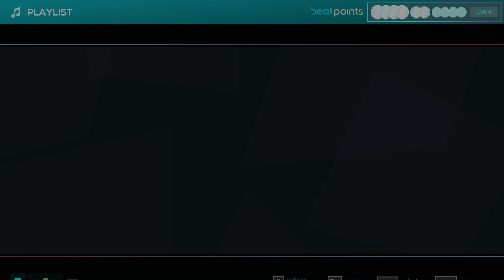Just Shapes & Beats - Annihilate Rank S, Till It's Over, and Ending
My best Rank S challenge so far.
I wanted to add Till this over in this video because i like the gameplay of it and i felt like adding it in. I edited out the credits so that I don't make this video entirely long. Don't take this down.

Suggested by @purevanilla_YT and LilGamer1120

Timestamps:
0:00 Annihilate (Normal, Rank S, Phase 1)
3:57 It’s Not Over
5:37 Till it’s Over (Phase 2)
8:00 Ending

Spider dance next???